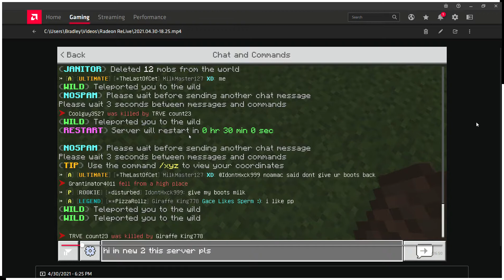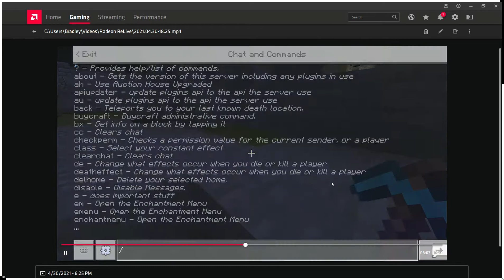Welcome to OwnagePE factions!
POOOOOOOOOOOOOOOOOG :)